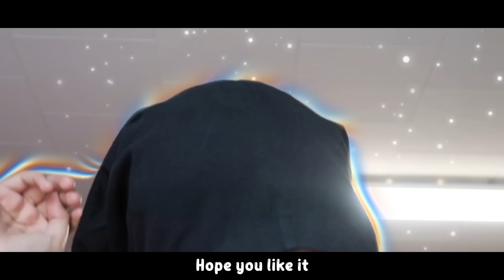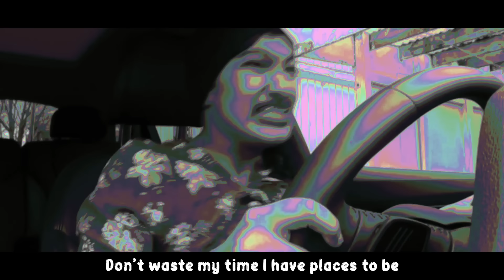MeLon Dude - Mommy Is Me (Official Music Video)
frequently asked questions:
age: 15
birthday: NOVEMBER 17, 2004
where I live: New York
grade: sophomore
film & editing: FILM WITH CANON G7X MARK II
i edit with Final Cut Pro X on MacBook Pro